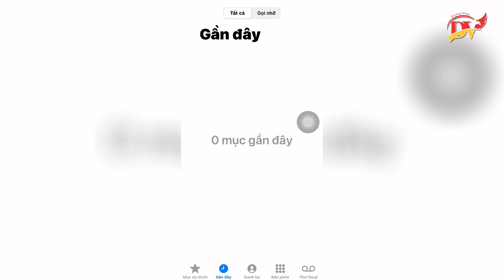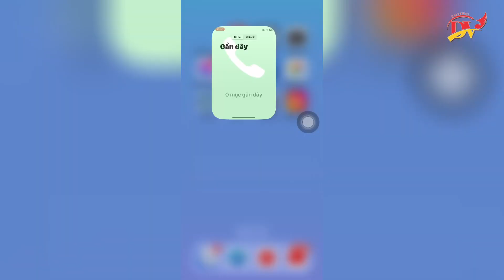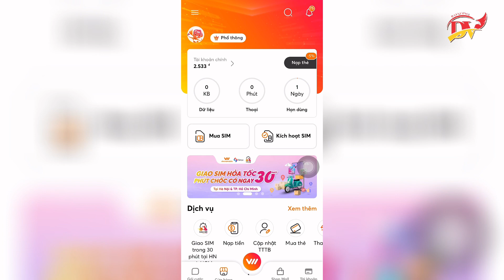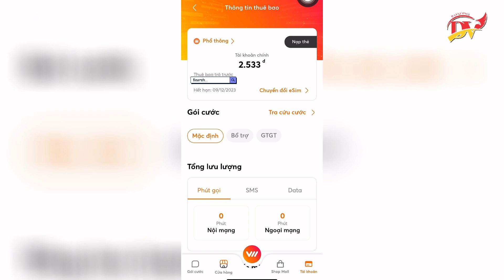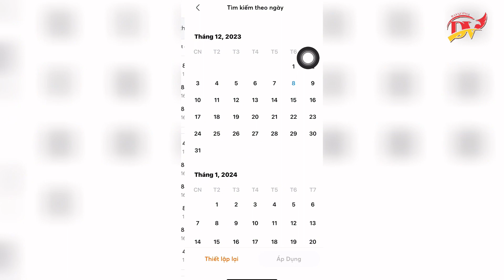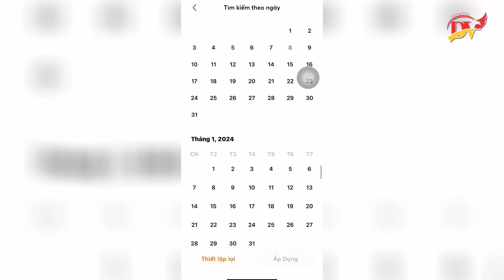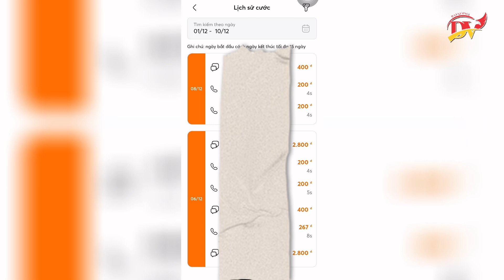Cách khôi phục lịch sử nhật ký cuộc gọi, tin nhắn đã xóa Vĩnh viễn | Đại Vương Vlog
Cách khôi phục dữ liệu iPhone đã xoá Vĩnh viễn | Cách sao lưu khôi phục iPhone không cần máy tính

Sao lưu mọi thứ trên iPhone | Cách sao lưu điện thoại iPhone lên iCloud máy tính | Đại Vương Vlog